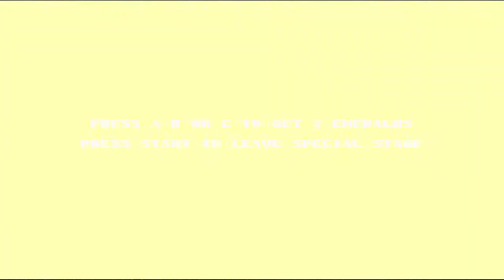[Longplay] Orbinaut Framework v1.1 (SAGE 2021)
SAGE description: Orbinaut Framework is an extremely accurate and, which is most important, a very easy to use classic Sonic framework, made for GameMaker Studio 2. Accuracy, improvements, optional tweaks: it is all there and is waiting for you. Whether you are a beginner or an experienced fan game developer, visual or traditional coding fan: Orbinaut is made for everyone!​

-- [Chapters] --
"Intro": 0:00